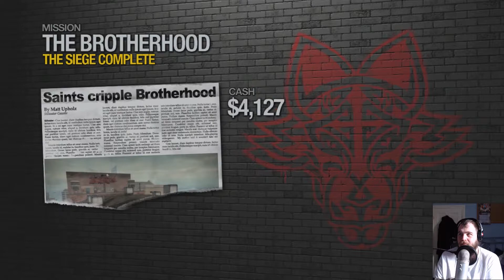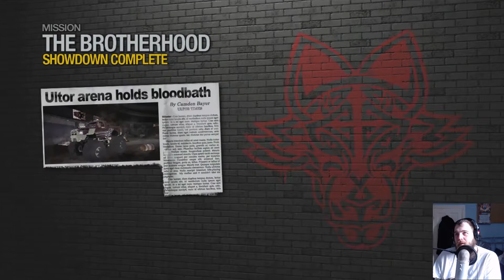G-Man's Gaming - Saint's Row 2 Part 19 - Dome Showdown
Me vs Maero (in a Monster Truck)